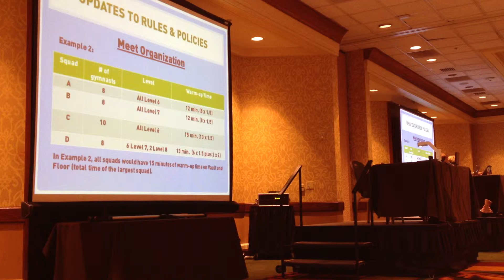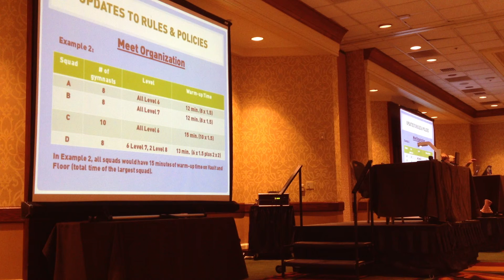Region 1 Congress JO UPDATES IMG 0006